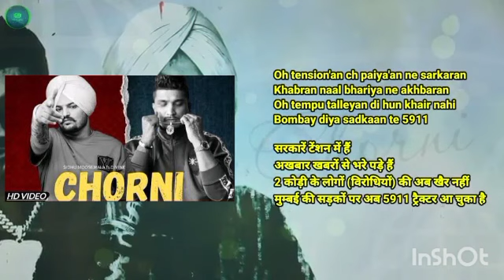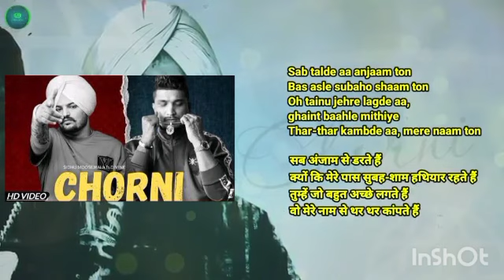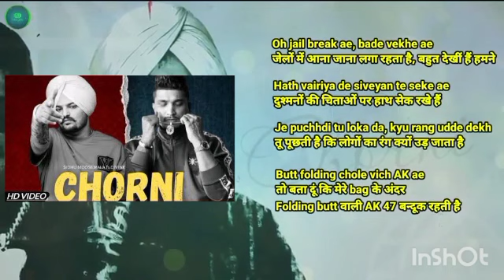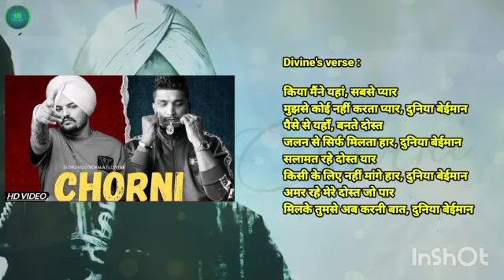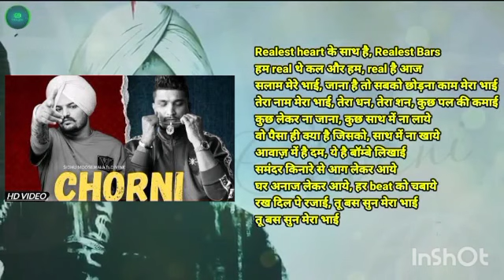Chorni Lyrics Meaning In Hindi - Sidhu Moosewala New Latest Punjabi Song 2023 |Sidhu Moose Wala Song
Chorni
Sidhu Moosewala
chorni song sidhu moose wala
Chorni Song Lyrics
Lyrics Meaning In Hindi Chorni
Chorni Sidhu Moose Wala Song lyrics
Chorni Reaction
Chorni Sidhu Divine
Chorni Divine Song
Chorni Song Sidhu Moose Wala Slowed And Reverb
Sidhu Moosewala Chorni  Meaning in hindi
Sidhu Moosewala Chorni Hindi Meaning
Meaning In Hindi Chorni
Hindi meaning  Chorni
Hindi translation  Chorni
Hindi lyrics Chorni
Chorni  Sidhu Moosewala hindi meaning
Chorni  Sidhu Moosewala hindi translation
Chorni Sidhu Moosewala  hindi lyrics
Chorni New Song Meaning In Hindi
Chorni New Latest Punjabi Song Meaning In Hindi
Chorni Sidhu Moosewala   Song Meaning In  Hindi
Chorni  Sidhu Moosewala Latest Punjabi Song Meaning In Hindi
Chorni  Sidhu Moosewala New Song Meaning in Hindi
Sindhu Moose Wala Song 2023
Latest Song Sidhu Moose Wala